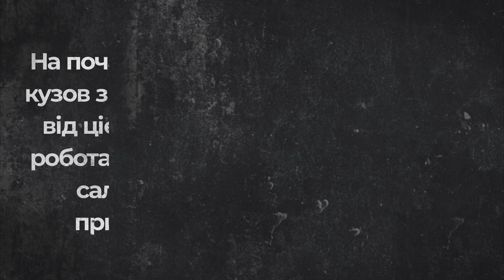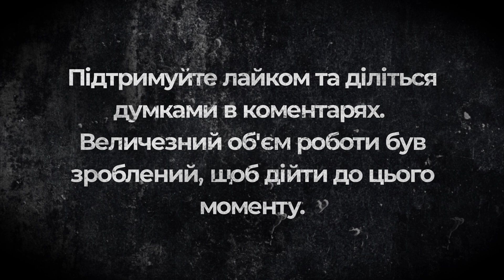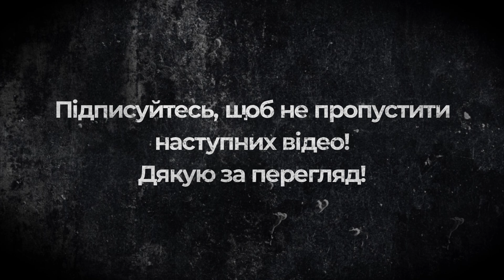ПЕРШИЙ ВИЇЗД І ПРИМІРКА КУЗОВА | САМОРОБНИЙ RC ПОЗАШЛЯХОВИК 4x4 | Частина 15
Хоч ще не готова підвіска, але я вирішив протестувати роботу всіх агрегатів і провести коротенький тест-драйв. Всім приємного перегляду! Підтримуйте лайком та діліться думками в коментарях.

Також, якщо хтось хоче підтримати канал, то зможе це зробити за цими реквізитами: